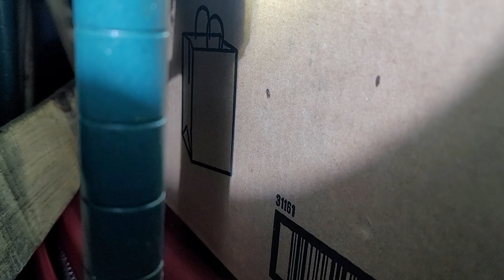Flooded Basement Causes Drain Flies to Infest Home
All that stagnant sewer water, led to a severe drain fly infestation.